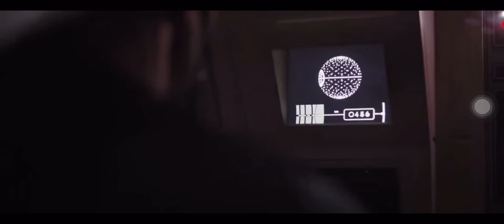Darth Vader Rogue One Reimagined